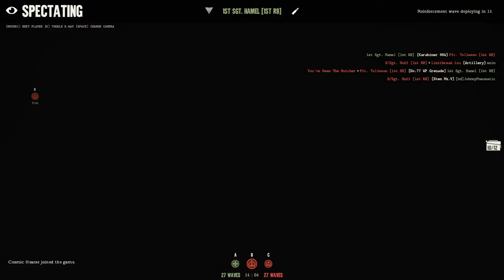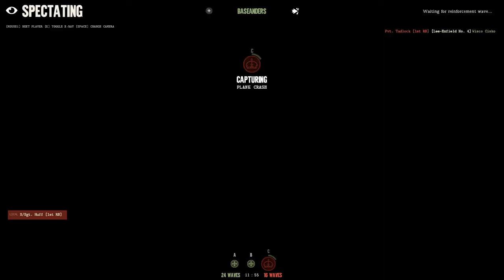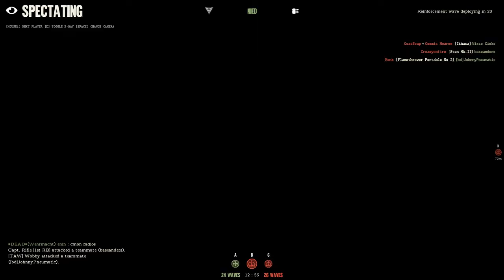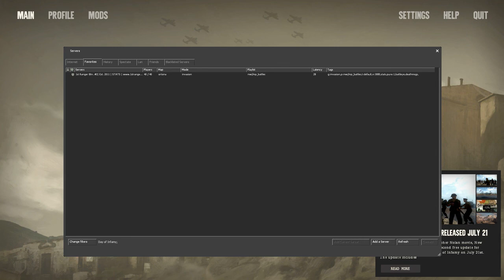Wisco Cisko Breaks Everything - Day of Infamy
Day of Infamy - Dunkirk